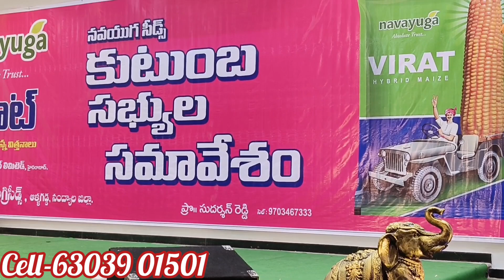Navayuga seeds VIRAT Maize program at Allagadda AP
High yielding capacity suitable for all type of soil.. best quality Hybrid Maize variety . Navayuga seeds absolute trust 🌽🌽